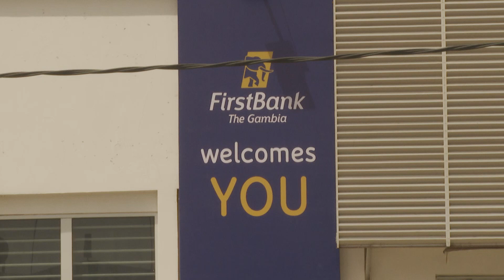Enhancing Brand Clarity And Uniformity.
FBN Bank RebRands To First Bank Gambia.01-04-2023